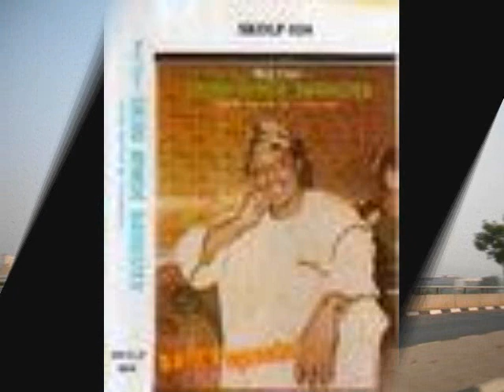Alhj.Sikiru Ayinde Barrister-OMO OLUYOLE-live play(audio)2/4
fuji music